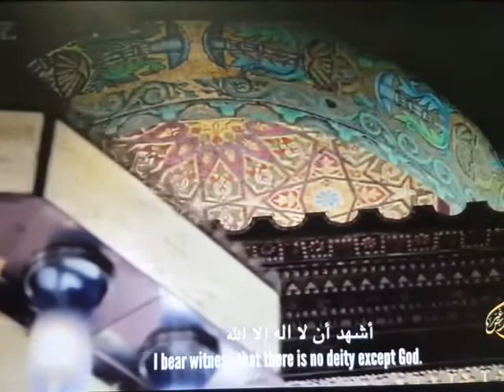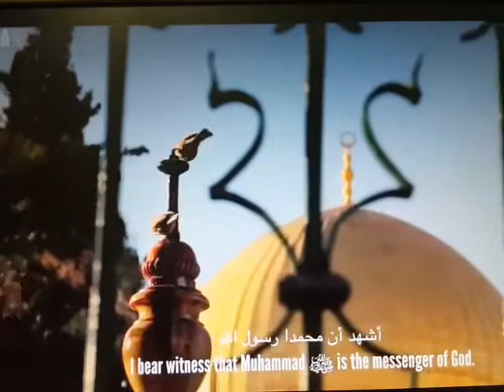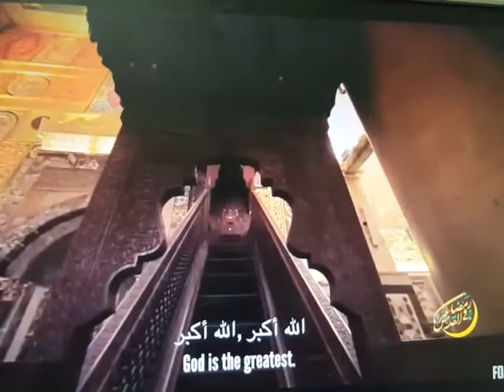Beautiful Eid takbeer with Masjid e Aqsa Video